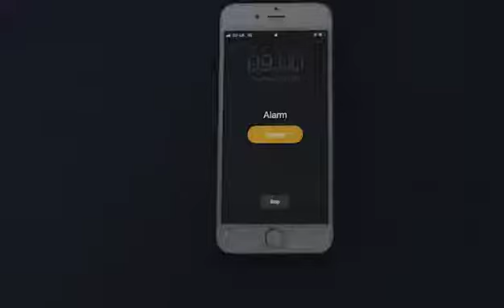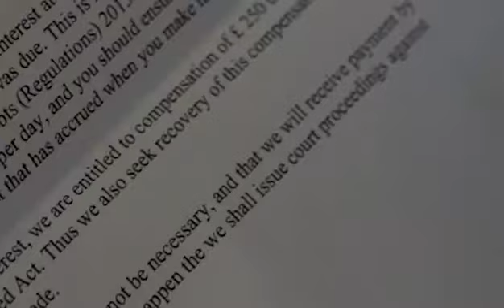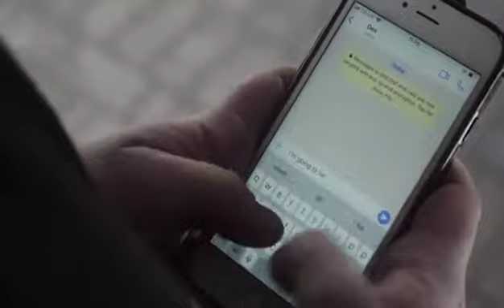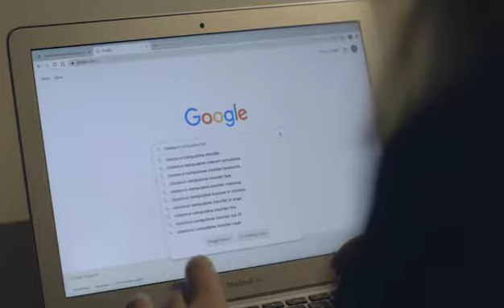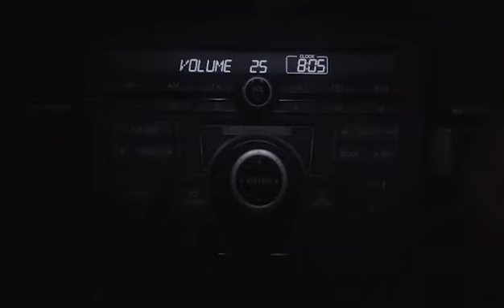LOU - SHORT FILM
A short film on OCD